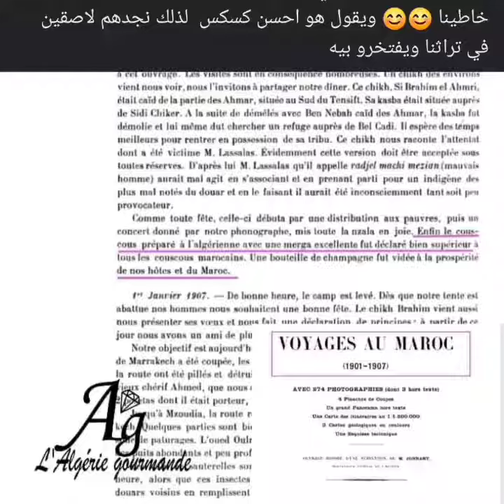الكسكس المغربي🇲🇦 هو عبارة عن عجينة الفرينة مع الماء ثم يفوروها 🙄لا_لسرقة_التراث_الجزائري